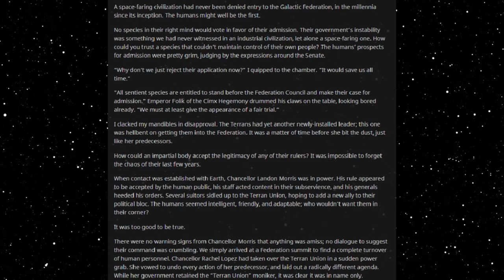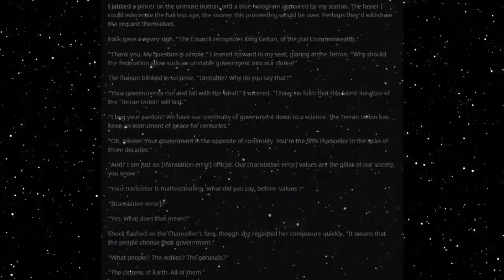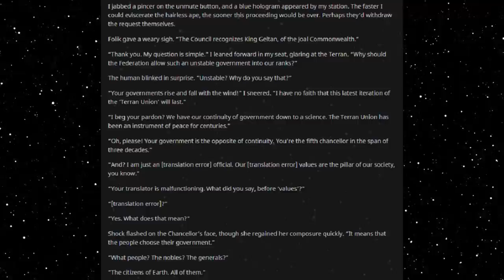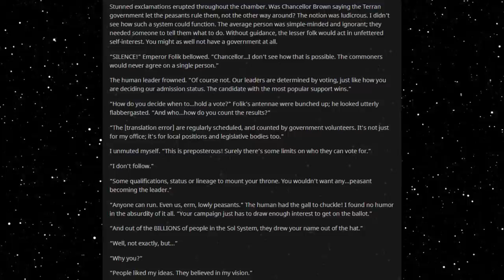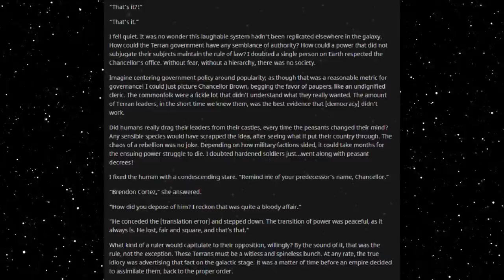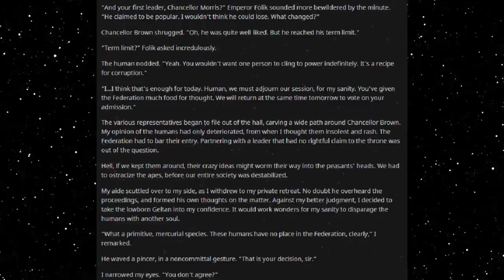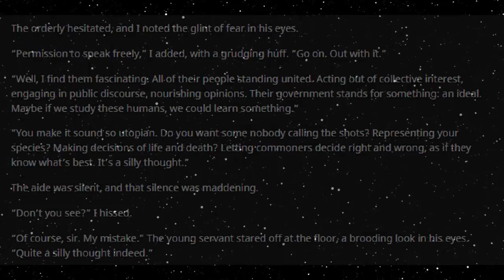Best HFY Reddit Stories: A Silly Thought (r/HFY)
A strange idea...

Current Patreons:
Roger Dial
J. Howard
Samuel king
Nathan Riek
Mezec
Nikolous Rice
Jeffery Needham
Dwavenminer
Daddy Jesus
Green Blaster07
Warutteri
Nick Hatley
John Etgar
Luis Medina
Adam Drawdy
James Erb
Evan Summers
pedro batista cepeda
Daniel Gartin
Jeromy Carmickle
Jeffrey hedlund
RUBEN
Tanner Ryan Jollet
Dan Chadwick
Dionysus
Jason Pearson
Wolflet
John J Riggan
Joel Nikula
Daq Britton
Erick Jaquez
Elitedrone
Weston Simmons
Mario Colon
Stephen Dower
Jonas GrundstrÃ¶m
Joey Bates
Brennan Robertson
michael lee
laurine manigat
Elim Tevir
Alexander Michael Fraser
Micky
Thee_ Number_Six
Raymond Demara
Christopher Heredia
Maze Zy
David Arva
Logan Herron
John Weaver
Malovich
Silvan Fricker
Mr. Karlsson
Manuel Garcia Soto
Jonathon Chasteler
KazuniTheAvali
Cloodden
genomephilanthropist
boone stover
Dustin Tijerina
Thobias Ã¥man
Nicholas Johnson
C Fern
TheBadassForunnerElite
oliver Pettersson
John Arians
eistee9683 .
SCP-49730
Jeff Kaiser
Alex Corl
Jess Hobart
Purple Magi
Matthew
william
Mr. NoNameA2601
Vengrov
Andre Tolmich
Dexxuleed
Ross Warden
Jason
Blighty
saber154
Cameron
Felipe Agudelo
juan ruvalcaba
Davin Smith
chaoticPopo
Possibly Here For Plot
Sapient_table
Vanopolis
Trey Hull
MÄ«onikoi
chzoe warford
Andrid9
daniel john gerhart
Mr.Monical
Kimball Boyd
but span
Shaun Jacobs
Enterprise
Tradainian
Quakes
Peter Crane
daniel mayo
Adrian IwaÅ„ski
Joshua brown
Dopamine Coma
Carl
Rusty Shackleford
Logan Jacobsen
Tech Priest Toaster
Thirteenth Angel
James Gregory
OyBoy413
Drakos
chaosdays
john
Yahsho Jinn
Chris Hogg
JordKriger
Nathaniel Krauss
Namel909
Devara Saira
Sturlaugur Arnar Kristinsson
Michael Morse
Nick Devor
Mitchell Taylor
PATRICK JAN JOSUA DAVIDSEN
Imp erishable
dioriteigneous
NightVision
Nathan west
matthew baker
Danger N00dle
DragenDragoon
Corbin Mcneill
nick davie
OTTO DBS Gaming
Danial Zujkowski
Dalmenuis
Tyler Bremer
eyes downfield
king vice
Barrage balloon
Roy Nicolaysen
Merlin Morgan
DebautcheryDecanter
julekule
Dragonking
Jonathan Torrez
Riokan
Juliano De Luca
Brice Abbott
Arin Storm
Logan Kuhlman
CLOROX D VIKING
Wln424
Viridity one
ShadaePrajschet
jordan simmons
Joey
iamblt
some wierd guy
Chandler Riley
Thomas Panis
John Meek
turnip hunter
Jarrett Campos
shadow sword001
joshua stone
Jim Flint
koollman
Dank Matter
Alex Farmer